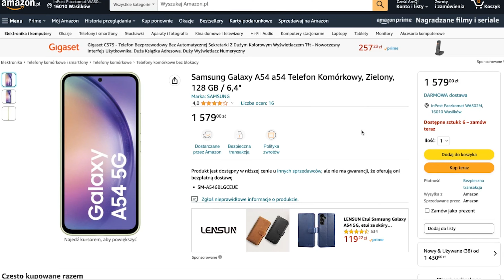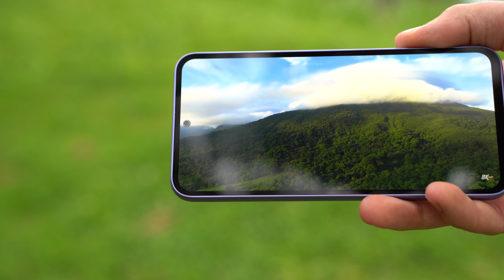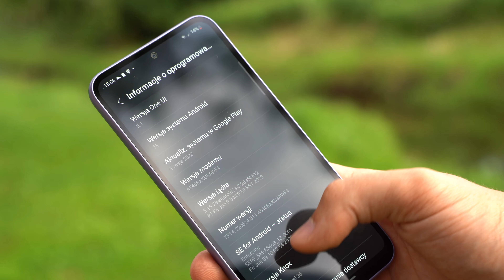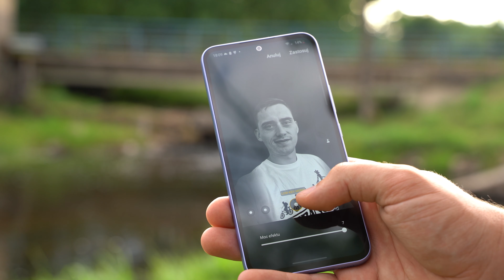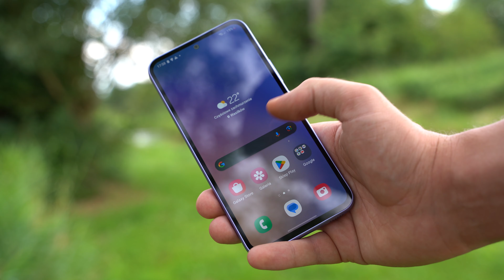Samsung Galaxy A54 - TAŃSZY i LEPSZY niż się wydaje. Test Spider's Web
Zastanawiasz się nad zakupem Samsunga Galaxy S23, ale jednak nie wystarczy Ci na niego siana? Oglądaj ten materiał do końca, a zobaczysz, że Galaxy A54 wystarczy Ci w 99%. Oto test twojego następnego telefonu, który już jest tańszy niż w dniu premiery.

SPRAWDŹ TEŻ:

🔥 Samsung Galaxy A54 - test. Po ten smartfon Polacy będą ustawiać się w kolejkach

🖋️ Dziennikarz i produkcja: Arek Margol